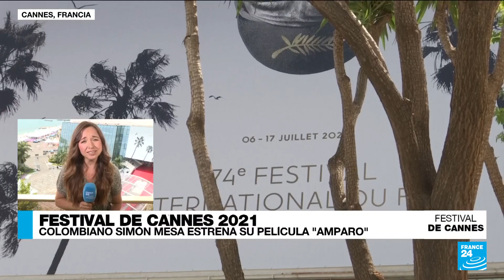Informe desde Cannes: Wes Anderson y Kirill Serebrennikov regresan con sus obras al Festival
Cannes recibe este lunes a varios rostros conocidos de la industria. El director estadounidense Wes Anderson y el ruso Kirill Serebrennikov eligieron el Festival para presentar sus más recientes producciones.